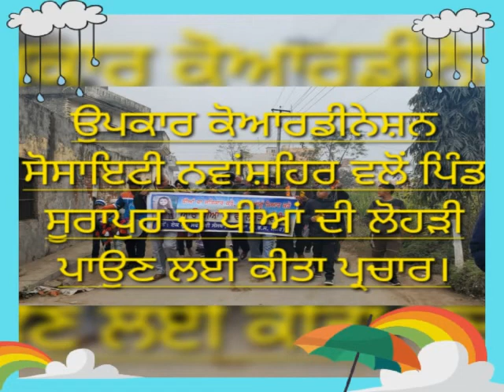ਧੀਆਂ ਦੀ ਲੋਹੜੀ ਸੂਰਾਪੁਰ ਉਪਕਾਰ ਕੋਆਰਡੀਨੇਸ਼ਨ ਸੋਸਾਇਟੀ ਨਵਾਂਸ਼ਹਿਰ